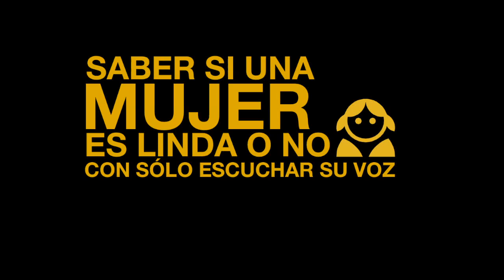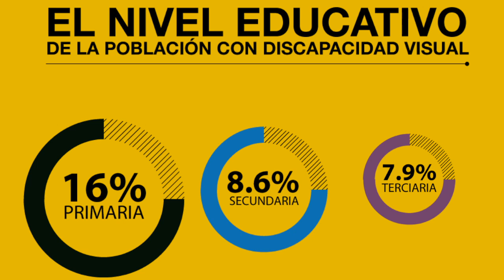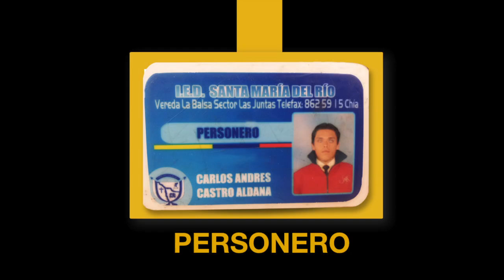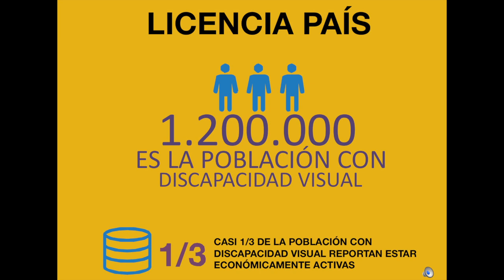Carlos Andrés Castro at TEDxAgualinda